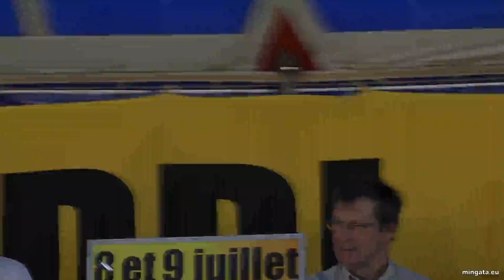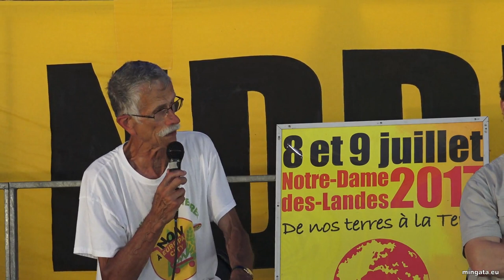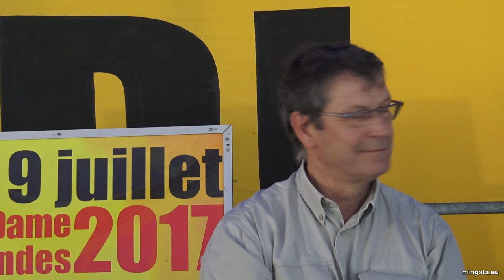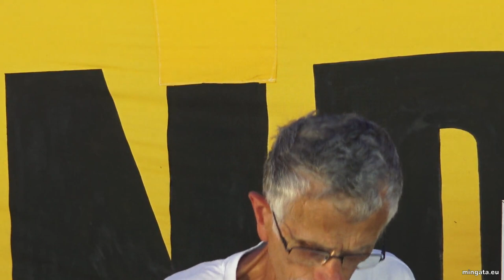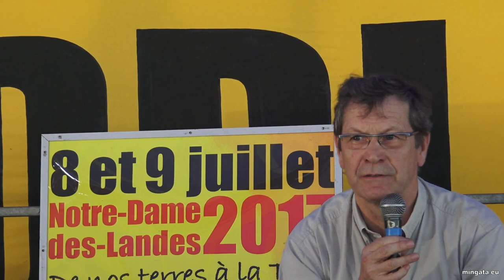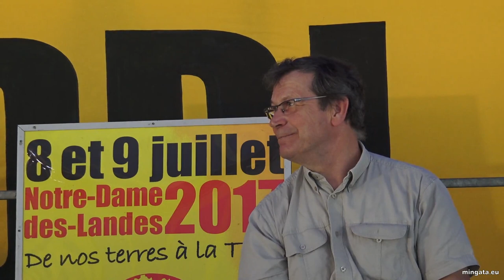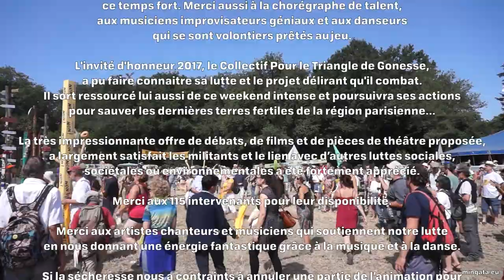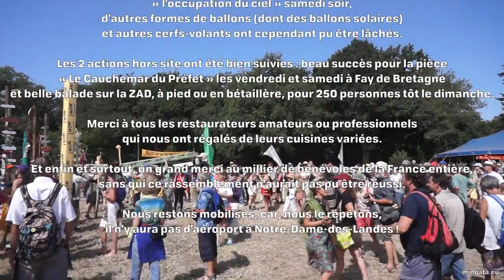Europacity : quelles alternatives? Notre-Dame-des-Landes 2017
13h - Chapiteau 1  - Europacity : quelles alternatives? Comme à NDDL, l’opposition au projet nuisible EuropaCity est en train de faire naître un projet agricole alternatif sur le Triangle de Gonesse (région parisienne).